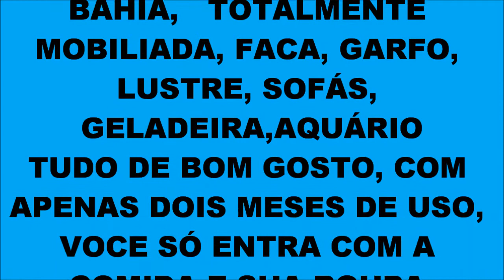LITORAL NORTE UM, CONDOMINIO ALPHAVILLE LITORAL NORTE UM- BAHIA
IMÓVEL TOTALMENTE MOBILIADO, COM MOVEIS DE BOM GOSTO,EM CONDOMINIO CLUBE, COM EXCELENTE  LOCALIZAÇÃIO